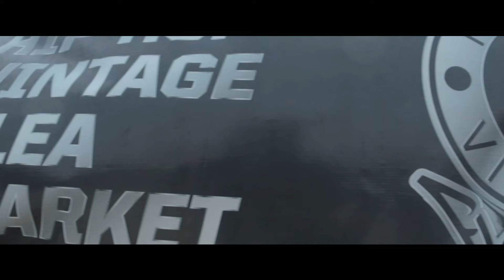Hip Hop Vintage Flea Market - DANCE OFF - 3.06.22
Follow @hiphopvintagemarket

follow @theTXPlug on IG